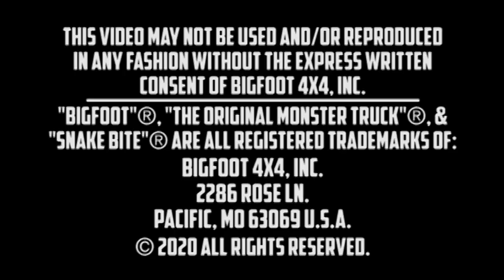BIGFOOT #8 - Andy Brass - Louisville, KY 1990 Part 1 - BIGFOOT Monster Truck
Part 1 of our 2 part video from the TNT shows in Louisville, KY from 1990.  This is the show from September 28, 1990 with Andy Brass driving BIGFOOT #8. Part 2